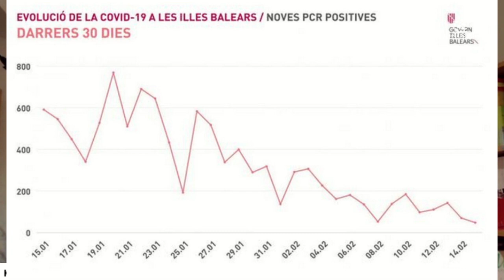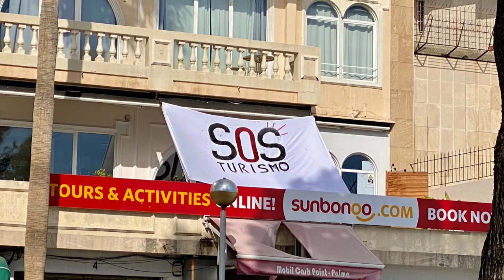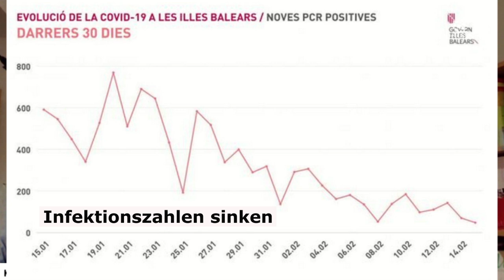Update Mallorca: Erste Lockerungen, Karneval und S.O.S Turismo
Welche Lockerungen auf Mallorca zu erwarten sind und wie sich das neue Netzwerk S.O.S Turismo engagiert erfahren wir heute wieder von Klaus Vorbrodt live aus Palma.